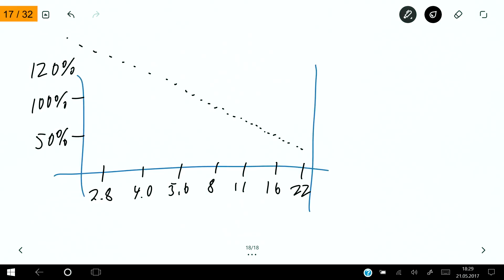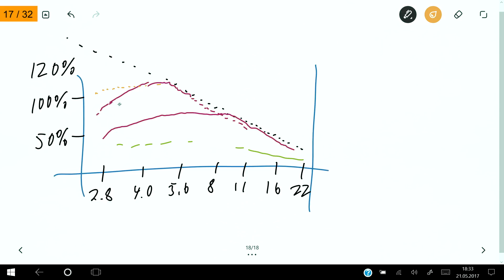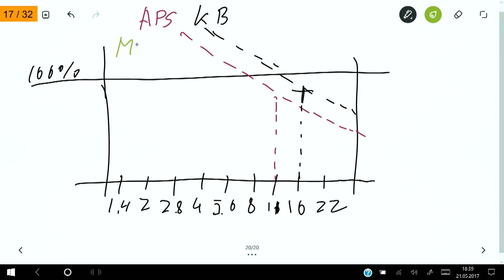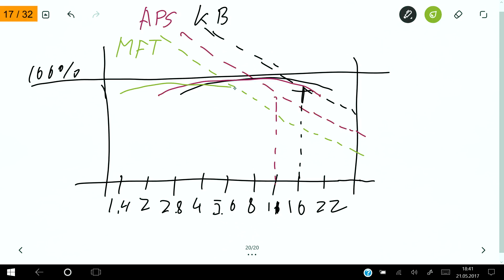Beugung - Die große Objektivreihe - 17/32 📷 Krolop & Gerst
In unserer großen Reihe rund um das Thema Objektive hat sich Martin mit Anders Uschold, seines Zeichens Sachverständiger für bildverabeitende Technologien zusammengesetzt.
Tech-Talk vom Feinsten